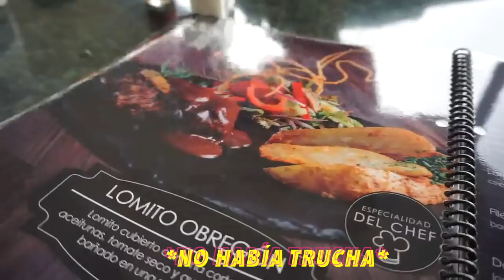Yummy bazaar unboxing | Explorando Cartago, Costa Rica- CK´s vlog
¡HOLA amiguines!

Este es un vlog, espero les guste. Fuimos a un restaurante en Cartago, ya que quisimos tomar fotos, pero ya saben lo que sucedió...
Hice un unboxing de Yummy Bazaar para mostrarles algunas cosas que quiero probar para ustedes.